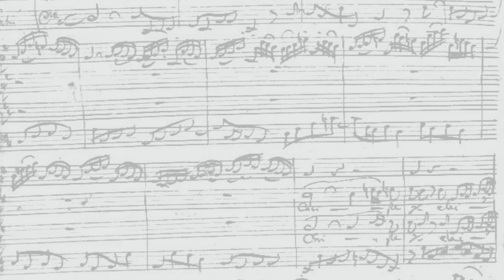[국립합창단] 위대한 합창 시리즈 III | 제191회 정기연주회 J.S.BACH 'Mass in B minor' (2022.11.8)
[국립합창단] 위대한 합창 시리즈 III
제191회 정기연주회 J.S.BACH 'Mass in B minor'

"바로크 합창음악의 정수를 보여주는 정통 클래식"

바로크 합창음악의 걸작으로 평가 받는 요한 제바스티안 바흐의 다음 작품은 그가 세상을 떠나기 1년 전인 1749년에 완성된 작품으로, 무려 25년이라는 오랜 시간에 걸쳐 완결된 작품이다. 클래식 음악 사상 가장 위대한 명곡으로 꼽히기도 하며 16세기 및 18세기 대위법, 화려한 푸가의 사용과 코랄 선율의 차용, 성악과 기악의 결합 등 다양한 바로크 음악 양식을 집대성하였다.

∎ 공연일시
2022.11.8(화) | 오후 7시 30분

∎ 공연장소
국립극장 해오름극장

∎ 출연진
지휘 l Dr.Earl Rivers
(닥터 얼 리버스, 미국 신시내티 음악대학 합창지휘과 교수)

소프라노 l
카운터테너 l
테너 l
바리톤 l

연주 l
협연 l

∎ 프로그램
Ⅰ. Missa
  1. Kyrie 0:01:11
  2. Christe 0:10:31 (소프라노 서예리, 카운트테너 정민호)
  3. Kyrie 0:15:10
  4a. Gloria 0:19:01
  4b. Et in terra pax 0:21:07
  5. Laudamus te 0:26:09 (소프라노 서예리)
  6. Gratias agimus tibi 0:30:10
  7a. Domine Deus 0:33:33 (소프라노 서예리, 테너 홍민섭)
  7b. Qui tollis 0:39:11
  8. Qui sedes 0:42:21 (카운트테너 정민호)
  9a. Quoniam tu solus sanctus 0:47:01 (바리톤 김승동)
  9b. Cum Sancto Spiritu 0:51:52

Ⅱ. Symbolum Nicenum
  10. Credo in unum Deum 0:57:48
  11. Patrem omnipotentem 0:59:58
  12. Et in unum Dominum 1:01:59 (소프라노 서예리, 카운트테너 정민호)
  13. Et incarnatus est 1:06:24
  14. Crucifixus 1:09:30
  15. Et resurrexit 1:12:42
  16. Et in Spiritum sanctum 1:16:54 (바리톤 김승동)
  17a. Confiteor 1:22:05
  17b. Et expecto 1:25:04

Ⅲ. Sanctus
  18a. Sanctus 1:28:52
  18b. Pleni sunt coeli 1:31:50

Ⅳ. Osanna, Benedictus, Agnus Dei et Dona nobis pacem
  19. Osanna in excelsis 1:34:32
  20. Benedictus (테너 홍민섭) 1:37:48
  21. Osanna repetatur 1:42:25
  22. Agnus Dei 1:45:58 (카운트테너 정민호)
  23. Dona nobis pacem 1:51:50

The 191st Subscription Concert - J.S.BACH: Mass in B minor

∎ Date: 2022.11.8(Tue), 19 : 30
∎ Venue: National Theater of Korea, Haeoreum Grand Theater

∎ Cast
Conductor: Dr. Earl Rivers
Soprano: Seo Ye Ri
Counter Tenor: Jeong Min Ho
Tenor: Hong Min Sub
Baritone: Kim Seoung Dong

Chorus: The National Chorus of Korea
Collaboration: Camerata Antiqua Seoul